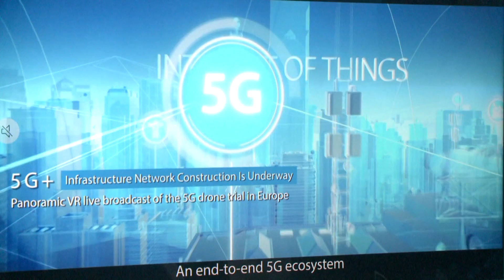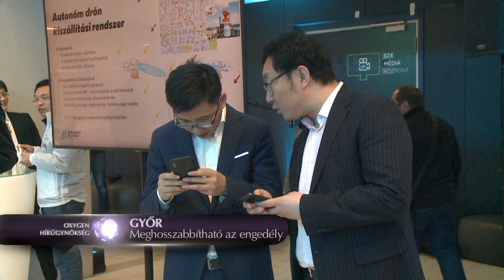Győrben kapcsolta be először 5G-s hálózatát a Telenor Magyarország